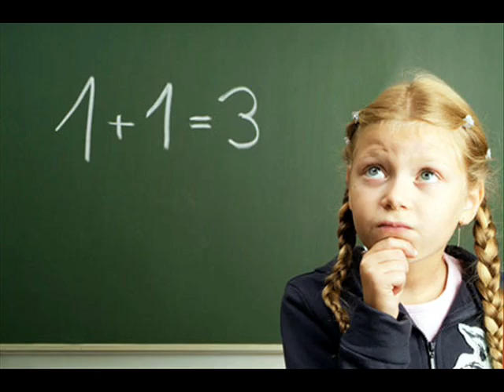VANUSA - MENSAGEM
Poemas ginasianos, mas muito saudáveis.